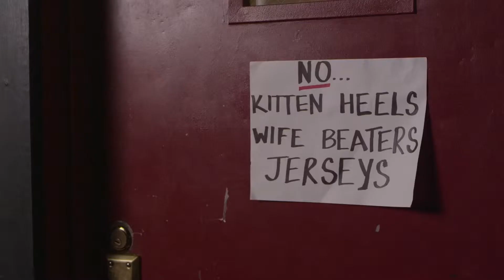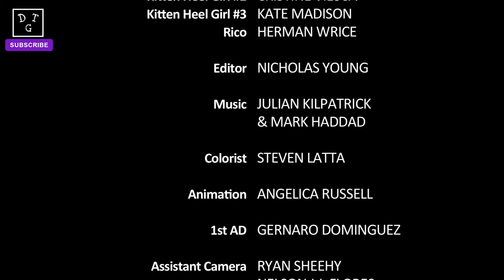Never Trust a Bitch in Kitten Heels [Downtown Girls: Wait, What?]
The girls face disaster when they get caught lying about A$AP Rocky attending their party.

More episodes coming soon.
Follow NYCTV everywhere!